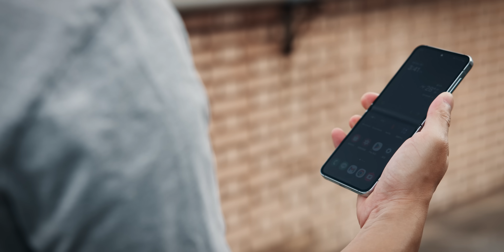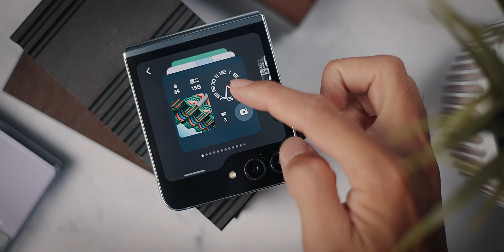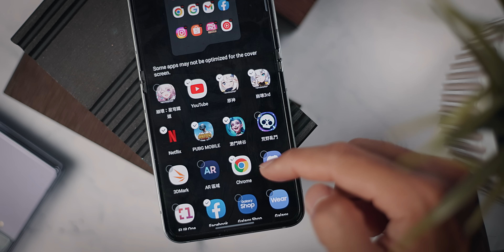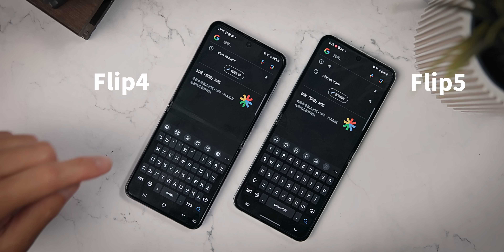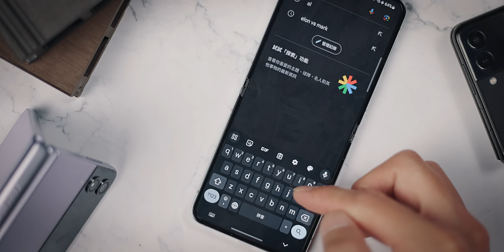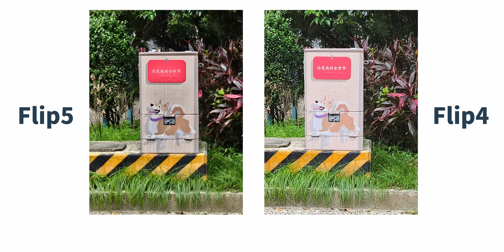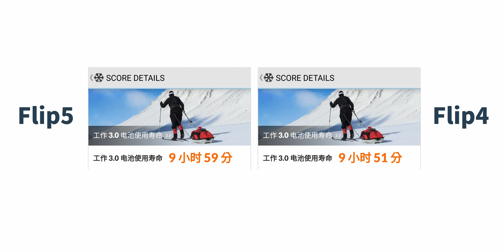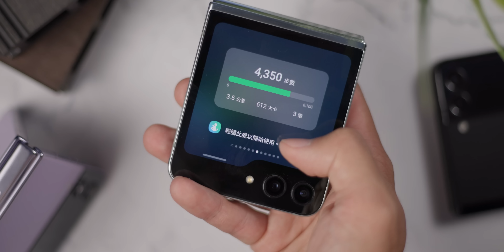【評測】正式發售前的最終體驗分享 / Samsung Galaxy Z Flip5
還是真的要上手體驗之後，才能夠有個比較完整的分享和概念。
謝謝借我手機的人 =)

【補充資訊】
► 台灣正式上市版確定沒有 eSIM
► Instagram 透過封面螢幕拍攝需反過來以「山」的開口形式拍攝，才會是正的。